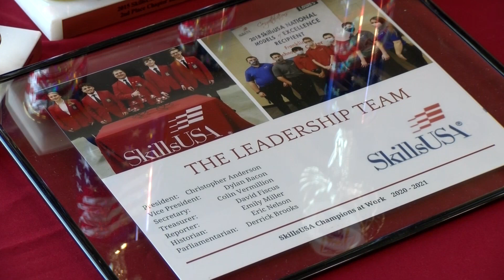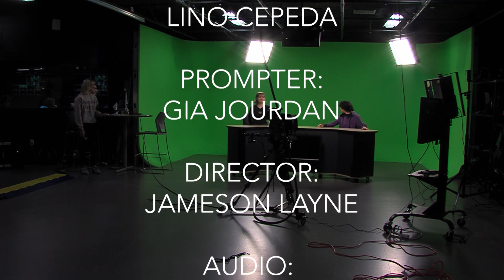JHS Weekly 09-27-21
Highlights of this episode include:
*Spotlight on Molly the service dog
*Club Fest